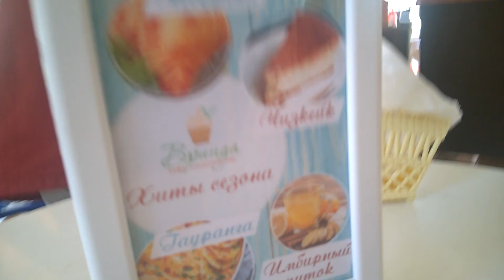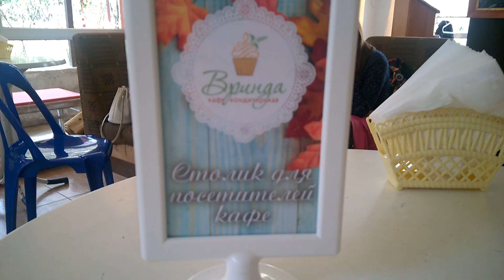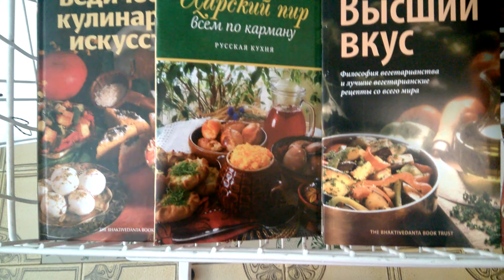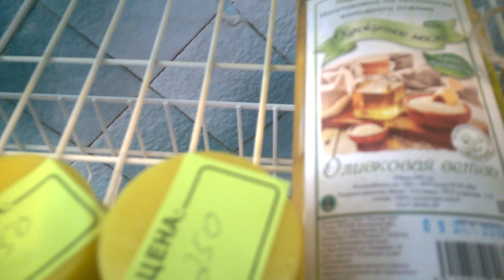Вегетарианское кафе, часть 1